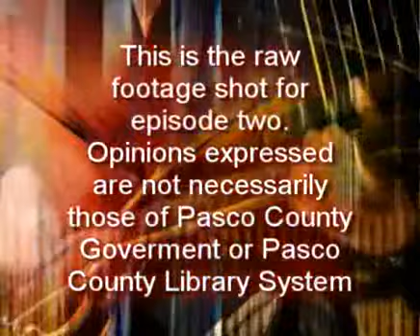Rockus Maximus: Episode 2 (Three Foot Fall)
Here is the raw, slightly edited version of Three Foot Fall's second interview. If you want this band to win our online competition, go to our MySpace and vote for them daily in our poll!